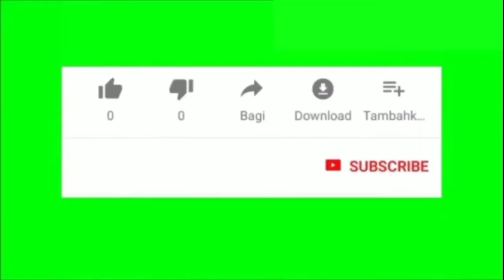সিম্পেল ওয়াল পেইন্টিং ডিজাইন || Tree design for wall painting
Type-সিম্পেল ওয়াল পেইন্টিং ডিজাইন || Tree design for wall painting